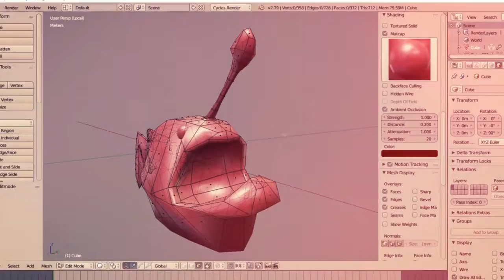Anglerfish Blender 3D Work in progress